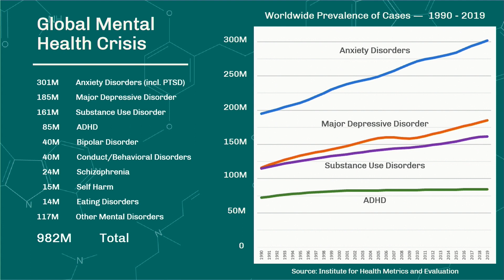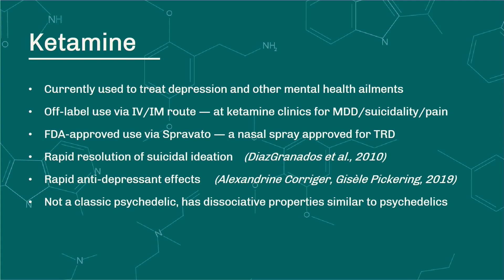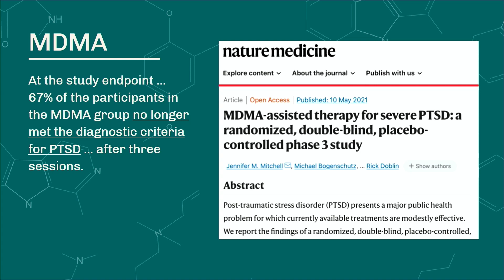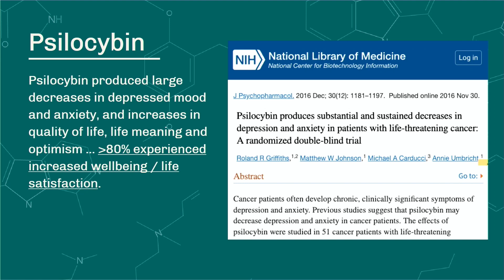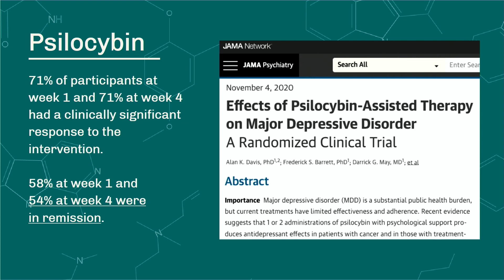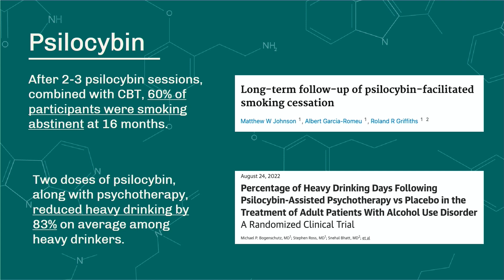Changing Lives: The Promise of Psychedelics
Depression, PTSD, addiction, end-of-life treatments: A breakdown of individual drugs and their medical potential

Speaker:
Lynn Marie Morski, President, Psychedelic Medicine Association

To view more sessions from the 2022 Psychedelics Business Forum, or to learn more about reMind,